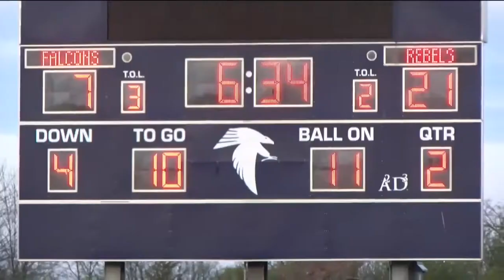Friday Football Frenzy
TMJ4 Sports has the highlights.